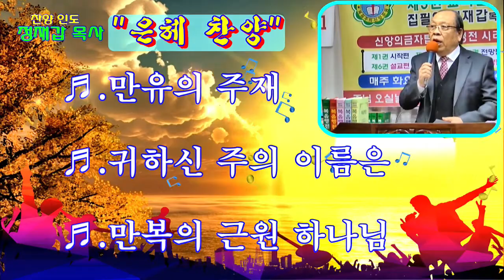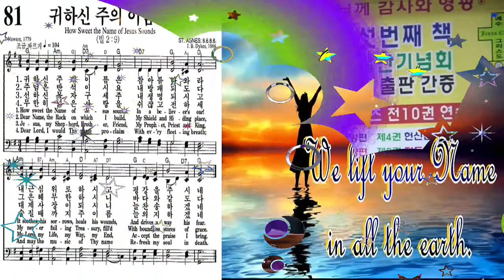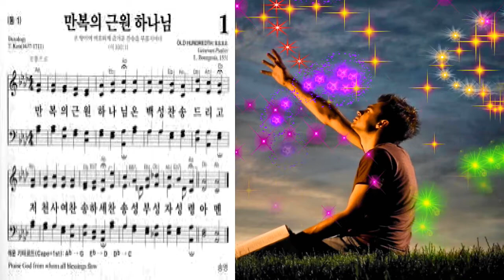은혜 찬양3曲/"만유의 주재" 等 3曲(찬양인도:정재갑 목사/010-4252-0691/제315차 복음주의 신앙운동 정기모임/복음선교방송/2020년12월8일)